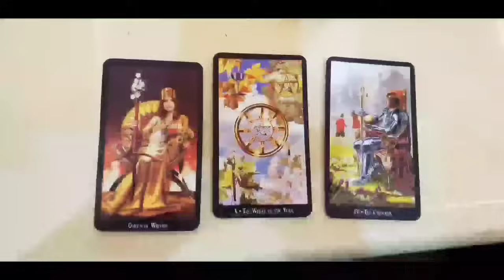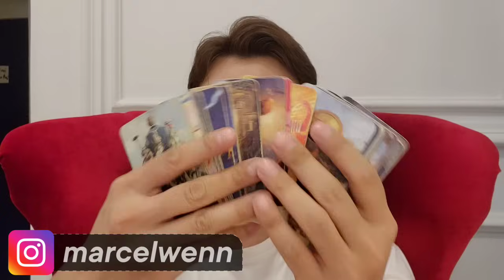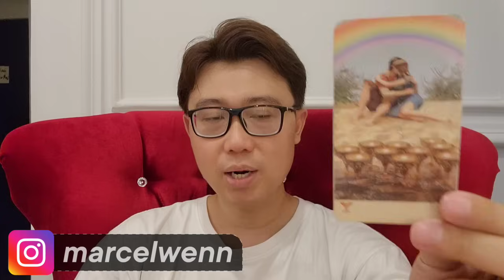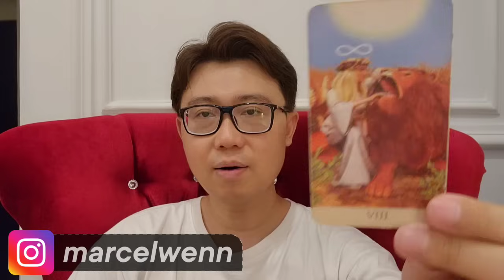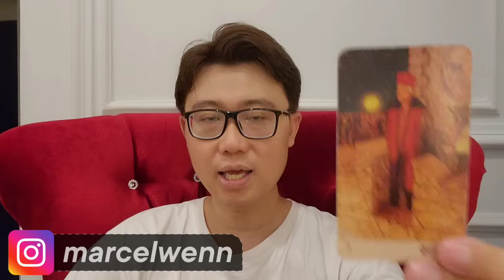6 SHIO PALING BERUNTUNG DI AKHIR BULAN INI ‼️ BANYAK HOKI BERDATANGAN.. !!